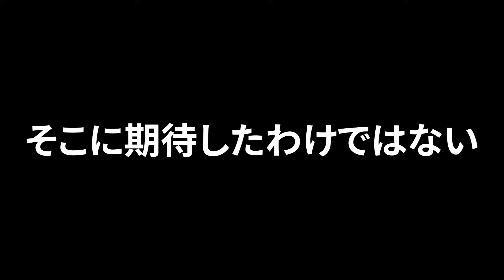【消化試合の鬼】阪神・ノイジーの面白エピソード50選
広角に打ち分ける確実性と強肩を生かした守備力が魅力の阪神・ノイジー選手。そんなノイジー選手の面白エピソードを一挙に50個紹介します！

・【レジギガス？w】阪神タイガース・近本光司の面白エピソード50連発

この動画は、誹謗中傷を目的としてこの動画は制作されておらず、使用している素材は「引用」であり著作権を侵害する目的でこの動画を制作しておりません。